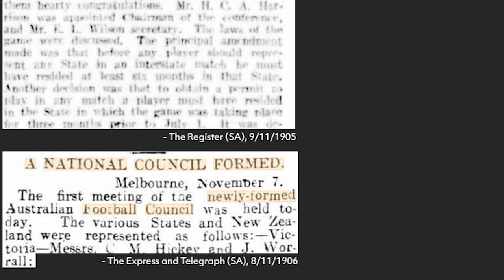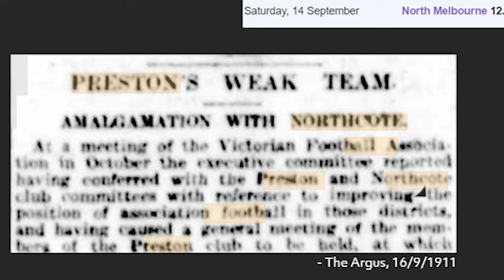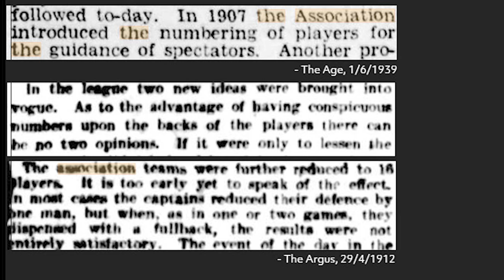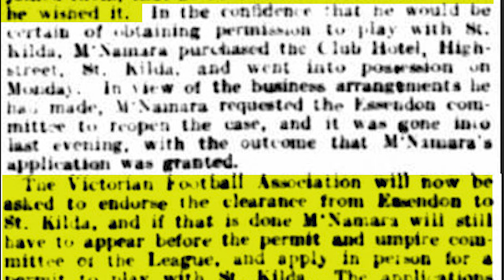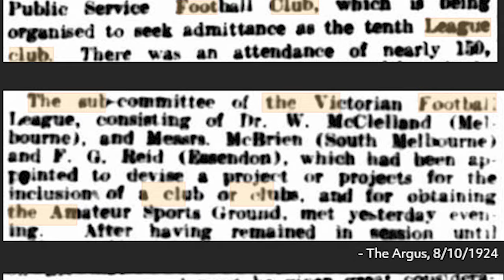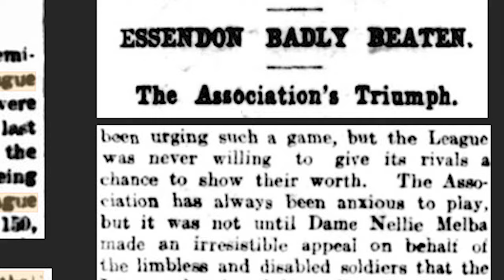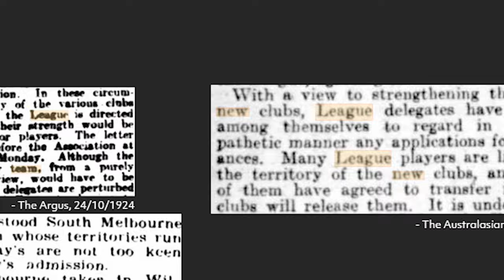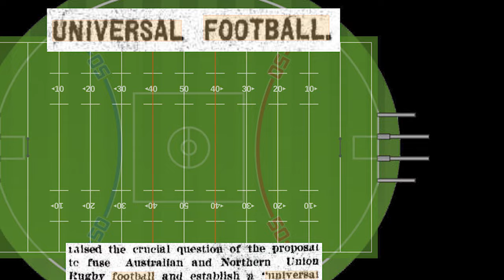The Victorian Football War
Before the AFL, there was the VFL - but the VFA, its annoying big brother, was still running round, thinking it was the king of Victorian football. It was a brutal battle, where players and even teams swapped between the two as the balance of power shifted. In the end, they were toppled by some University students who didn't play well, and some Public Servants who never played a game. Confused? So was the VFA.

In this 9-part series, the GAZ-man explores the full history of how the AFL came to be the massive empire it is today. Part 3 covers the time period from 1907 to 1928 - the battle between the VFA and VFL to secure power over Victorian teams, the states' rulesets and its players.

All music and backing tracks were humbly, and clumsily, self-made on GarageBand and BandLab.